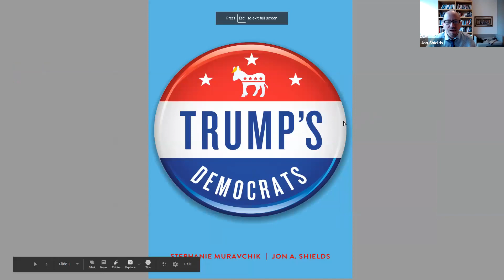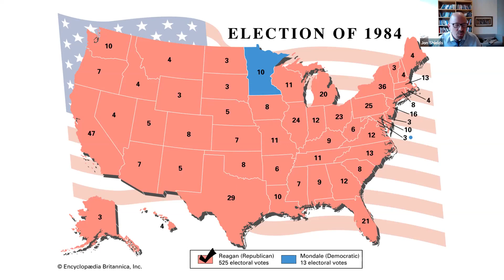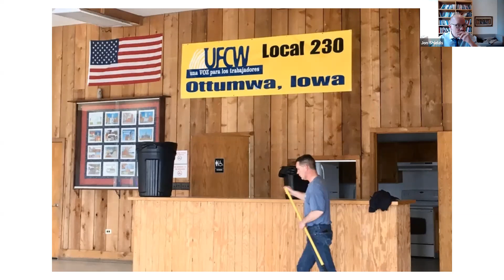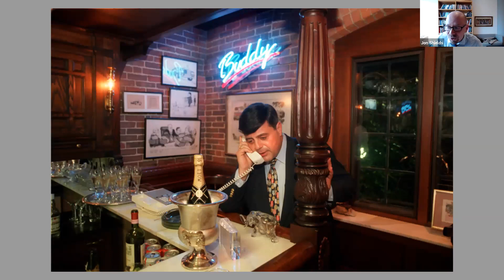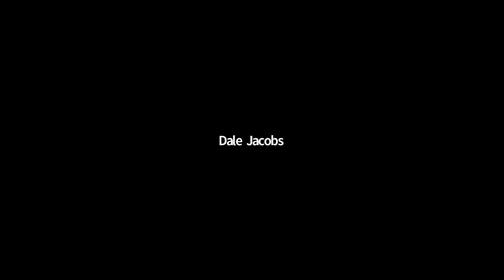Trump's Democrats with Professor Jon Shields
While writing his book, Trump's Democrats, Shields and coauthor Stephanie Muravchik spent months living in three blue strongholds that broke for Trump. Join Professor Shields as he explains why some Democrats admire him, why they’re likely to vote for him again, and what it might mean for the future of the Democratic Party. Trump's Democrats will be released by Brookings Institution Press in September.